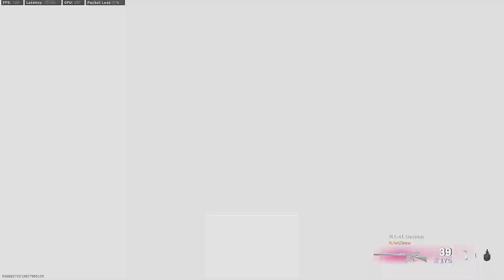FOV Slider is FINALLY Coming to Console...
FOV Slider is FINALLY Coming to Warzone...

In today's video, we cover the topic and possibility of console FOV coming soon with Modern Warfare II and Warzone 2. It is basically confirmed, 95% sure that it is coming :)

0:00 - Intro
0:25 - Commentary about Console FOV
7:58 - Concluding Thoughts

Thank you to Epidemic Sounds for providing audio used in this video!

*IGNORE*

Related Rebirth Goats: Kxpture, FaZe Booya, Klubo, Galex, JoeWo, BabyDillster, Steph Glizzy, BearPig, Klubo, Marathon, tcTekk, Futives, Lucky Chamu